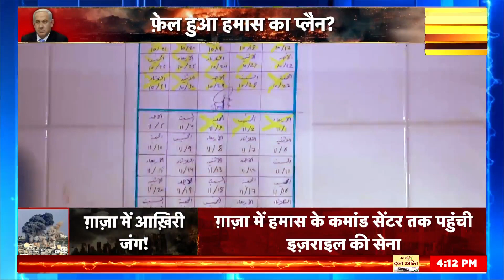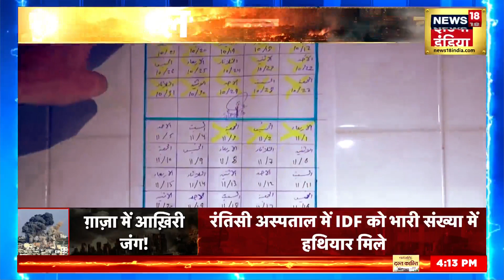Israel Hamas News : हमास के लड़ाके पर इजराइल का बड़ा अटैक | Palestine Issue | World News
इजराइल ने अब हमास के लड़ाकों को ढूंढ कर मारना शुरु कर दिया है। अब तक हमास के 150 से ज्यादा लड़ाके इस युद्ध में मारे जा चुके हैं।